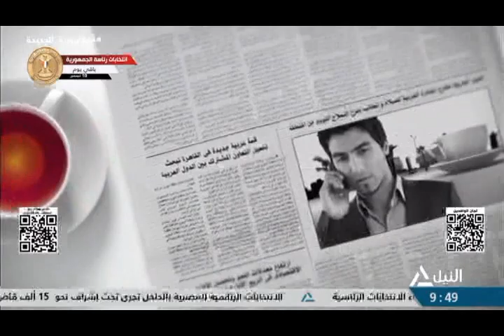هذا الصباح 9 -12-2023 -الوطنية للانتخابات تستحدث بطاقات تصويت بطريقة "برايل " للتيسير علي المكفوفين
الوطنية للانتخابات تستحدث بطاقات تصويت بطريقة "برايل " للتيسير علي المكفوفين
د/ سيد جودة - عضو مجلس المفوضين بالمنظمة العربية للاشخاص ذوي الإعاقة